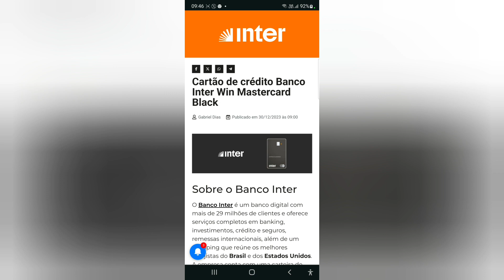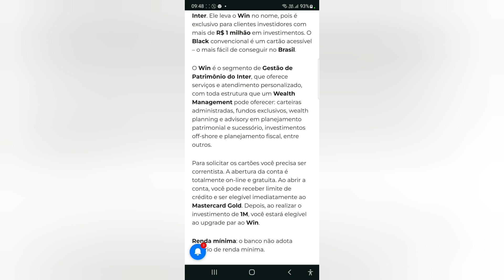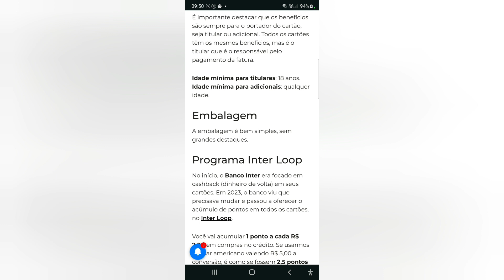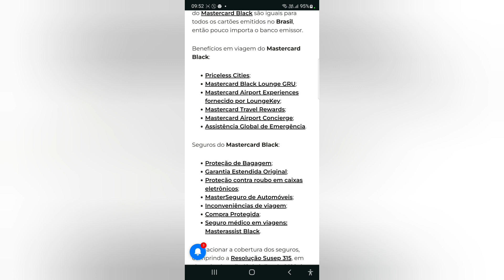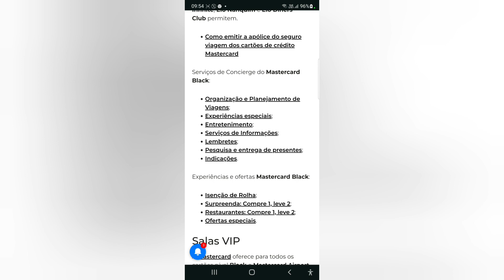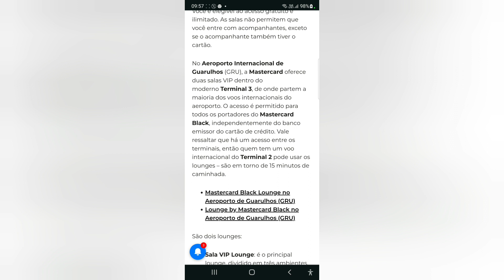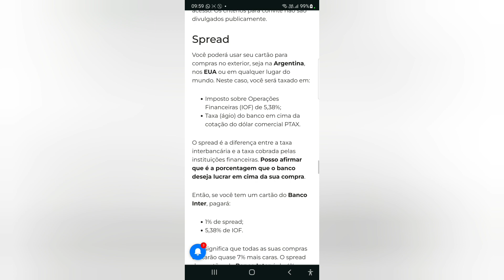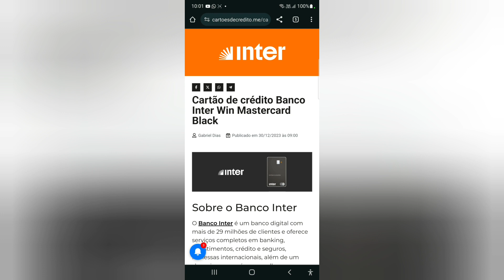Cartão de crédito Banco Inter Win Mastercard Black🤣